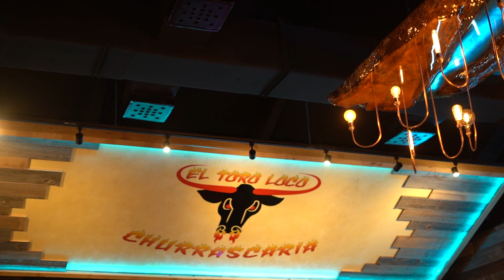Greatness is in the details 🔥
Greatness is in the details 🔥 Follow us for more custom design options! These are just a few pieces for the Kendall location!